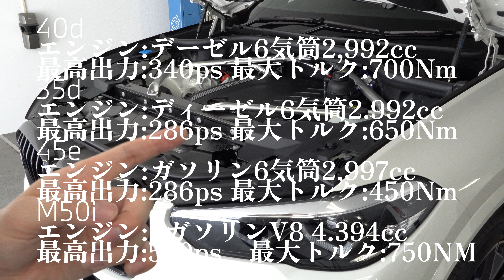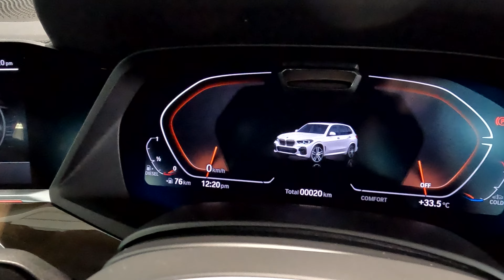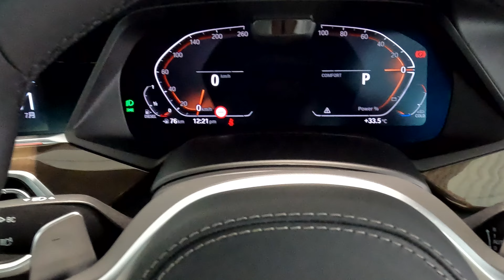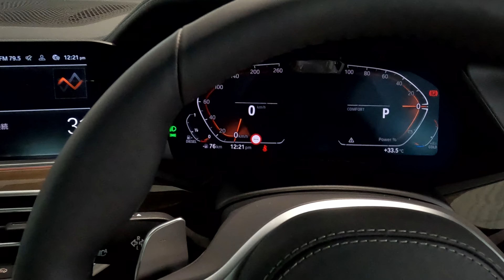【2022 BMW】 ワイドでローなSUVのX5 40dをご紹介(G05)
BMW THE X5 xDrive 40d
Msport
カラー：アルピンホワイト
シート：ヴァーネスカレザー　ブラック
21ｉｎｃｈホイール

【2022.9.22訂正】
動画中のホイールサイズに誤りがございました。
誤り⇨20インチ
正⇨21インチ

☆操作についてのご質問もお待ちしております。
☆試乗のご予約・BMW/MINIのお見積りのご購入の相談

株式会社　ABE MOTORS
【各拠点】
☆BMW
・BMW麻布ショールーム：東京都港区東麻布1-10-1
・BMW品川ショールーム：東京都品川区東品川3-13-6
・BMW目黒ショールーム：東京都目黒区柿の木坂1-16-11
 ・BMW Premium Selection 品川：東京都品川区東品川2-2-20 天王洲オーシャンズスクエア1F
 ・BMW品川サービスセンター：東京都港区港南5-1−50
☆MINI ・MINI大田：東京都大田区東雪谷2-4-3
 ・MINI目黒：東京都目黒区柿の木坂1-16-11
 ・MINI世田谷：東京都世田谷区瀬田3－5－4
・ MINI NEXT 品川：東京都品川区東品川2-2-20 天王洲オーシャンズスクエア1F